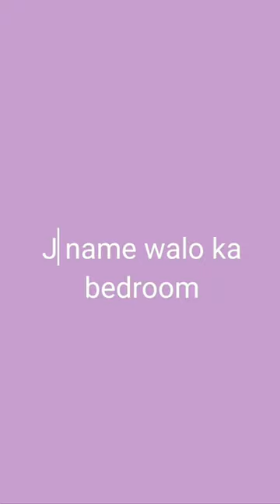let see your bedroom 🥰according to your name letter ✨write your name in comment box 🥰